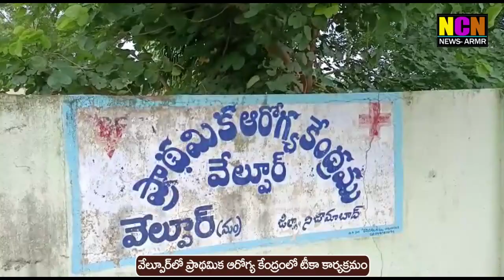వేల్పూర్ ప్రాథమిక ఆరోగ్య కేంద్రంలో టీకా కార్యక్రమం